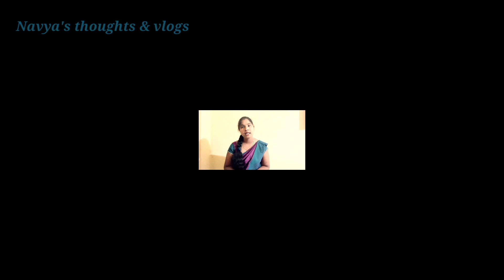Vlog2#my monthly budget planning#How to plan my monthly expensive in telugu#Navya's thoughts &vlogs#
hi,
  am navya jagadeesh...

In this video am sharing with you.

 how I do my monthly budgeting& manage day by day house hold expenses...
      & most of the steps that am follow will help your finances...

hope you happy money organaising & management.

k,
bye bye...